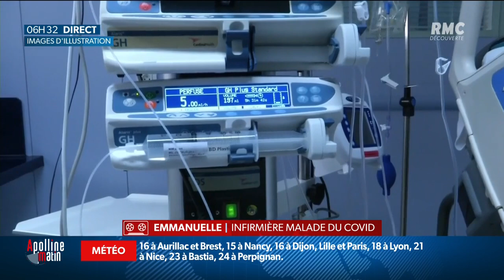Covid-19: des victimes et des proches témoignent pour alerter sur les dégâts du virus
Alors que le virus circule de plus en plus activement dans le pays, des victimes et des proches de victimes témoignent ce matin sur RMC pour alerter sur les dégâts du virus